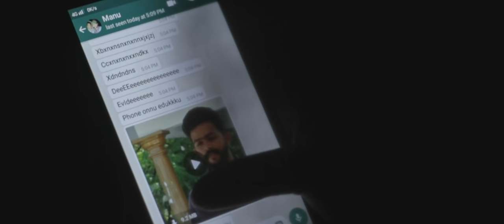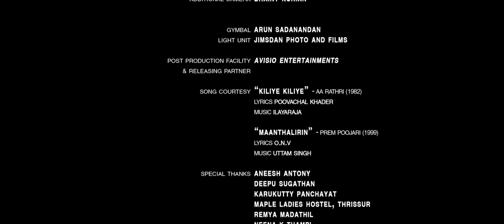മൂക്കുത്തി | Mookuthi Malayalam Short Film 2018 HD| Vineeth Vishwam Sree Renjini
“MOOKUTHI” - a short romantic story revolving around an aspiring actor Manu and a dance student Reenu. The film tells the day to day mundane moments between the romantic couple.

STARING VINEETH VISHWAM and SREE RENJINI

WRITTEN AND DIRECTED BY GIRISH AD
PRODUCED BY JAI VISHNU and GARLIN VINCENT

CINEMATOGRAPHY : APPU PRABHAKAR
SOUND DESIGN AND MIX : VISHNU S NAIR AND GHATAM SIVA
FILM EDITOR : AKASH JOSEPH VARGHESE

EXECUTIVE PRODUCERS : SARITHA ANUP, AJISH ANTONY, SHABASY, RINIL MG
PRODUCTION CONTROLLER : ARUN ANTONY

ASSOCIATE DIRECTOR : VARUN DHARA
ASSISTANT DIRECTORS : ANURADHA INDIRA, AJMAL ZAMAM, SHIBIN

POSTER DESIGN : ALBERT SHAJU
TITLE DESIGN : KRISHNAKUMAR
SUBTITLES : SHYAMNARAYANAN TK

DI COLORIST : AKASH
DI LAB AND POST PRODUCTION HOUSE : AVISIO ENTERTAINMENTS

A STUCK COW PRODUCTION IN ASSOCIATION WITH PLAN B INFOTAINMENTS AND AVISIO ENTERTAINMENTS